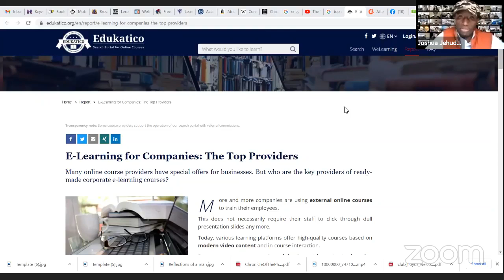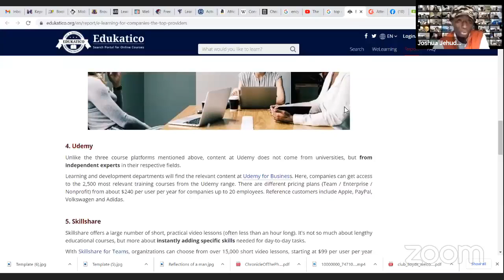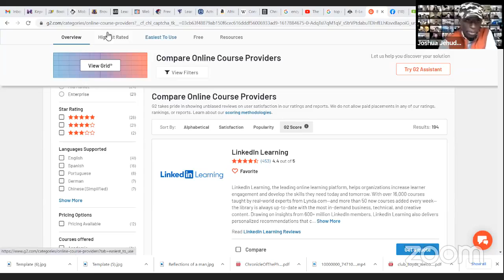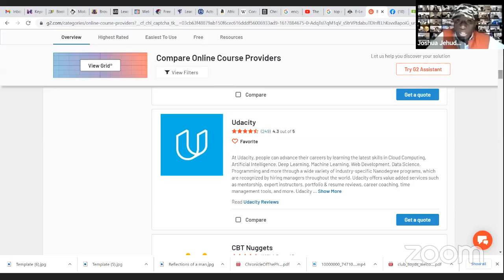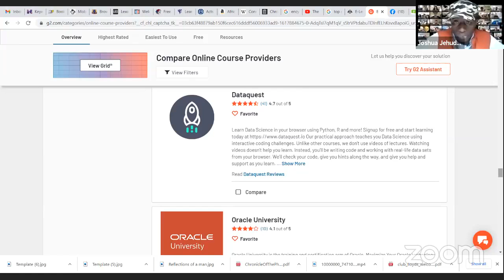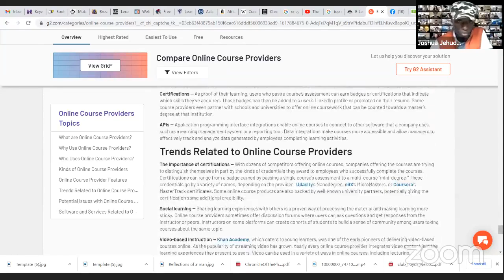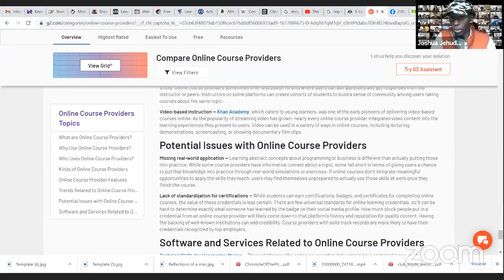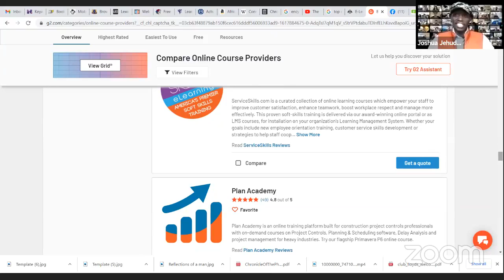The Top eLearning Platforms in 2021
For your essential home services like Gas, Electricity, Broadband, Telephone, Security